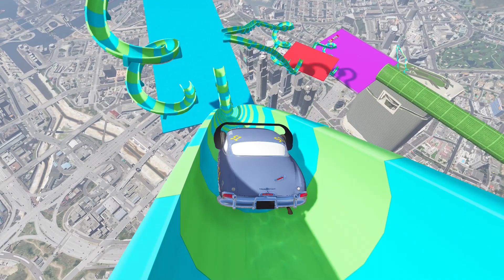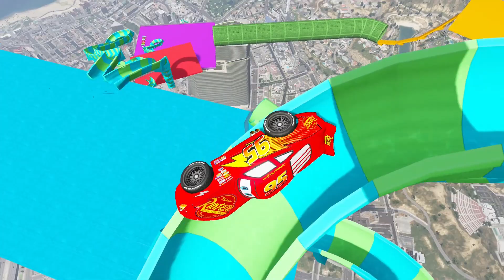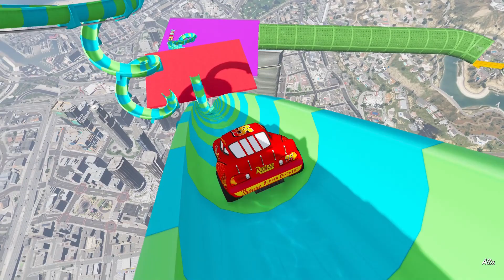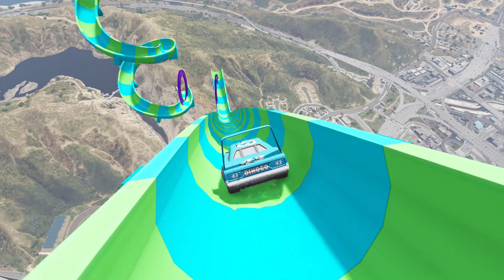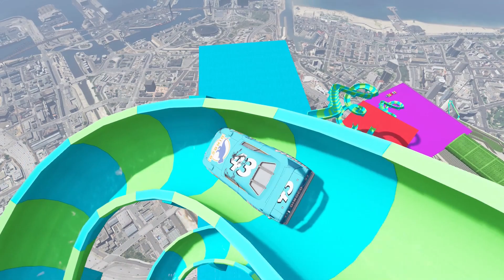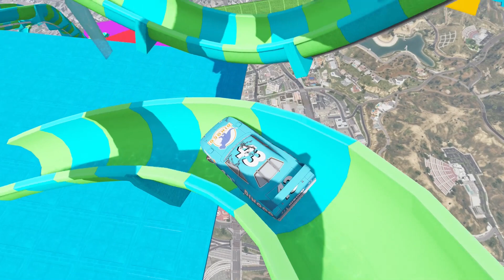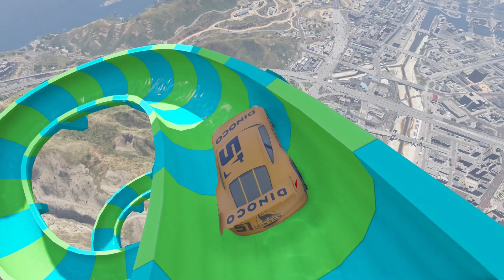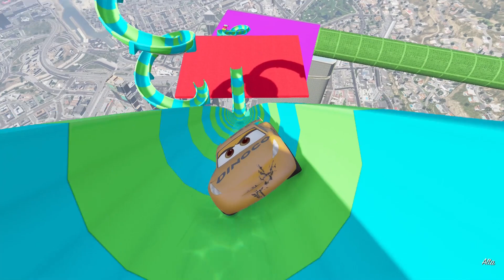GTA 5 Lightning McQueen, Cruz Ramirez, King Dinoco Epic Water Slide Stunt Race Challenge Ep. 1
GTA 5 Water Slide Stunt Race Challenges Disney Color Cars Lightning McQueen And Friends

Important 👇

This is a crime simulator game. The accidents shown in the video are not true. No one was actually injured and no accidents have occurred
Drive carefully and always wear a seatbelt.